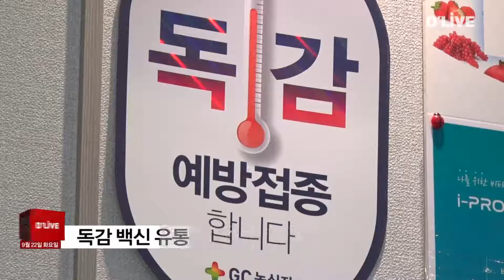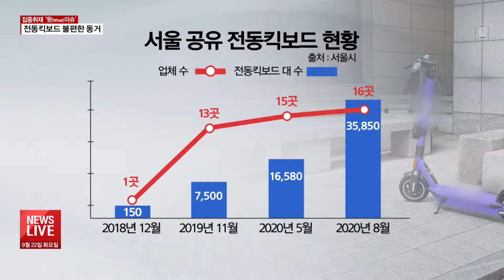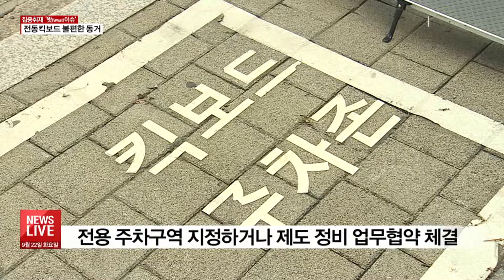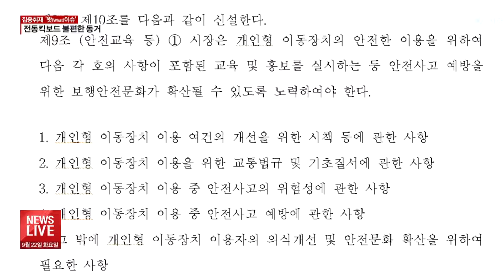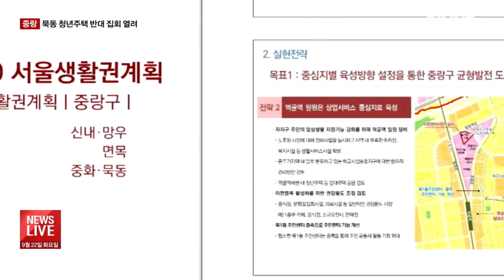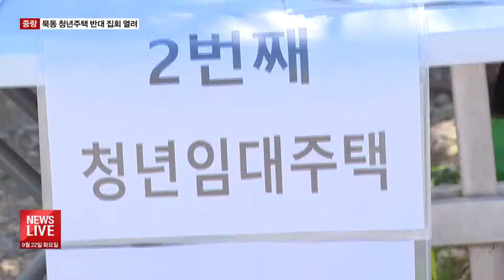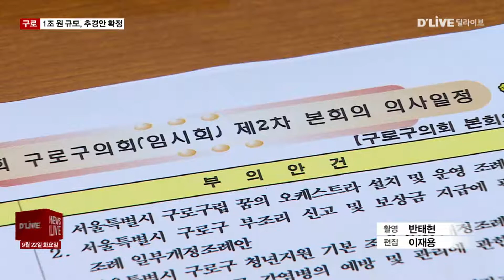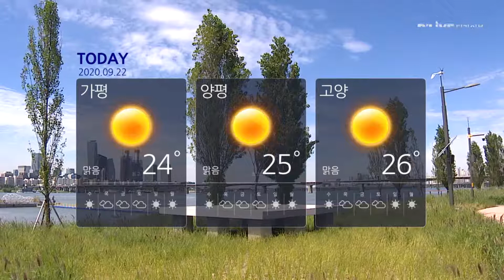2020.09.22_뉴스라이브(서울경기케이블TV뉴스)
뉴스라이브 (서울경기케이블TV뉴스)
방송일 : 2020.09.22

▶ 유통 문제로 무료 독감접종 중단

▶ 종로구 코로나19 대응상황은?

▶ 마포구의원 업무상횡령 혐의 검찰 송치

▶ [집중취재왓이슈]거리 위 무법자 전동킥보드

▷ 딜라이브 서울경기케이블TV NEWS